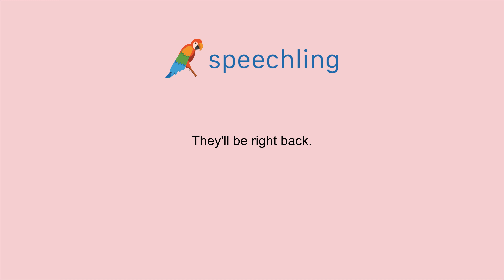How to say "They'll be right back." in Japanese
Male Voice:
彼らはすぐ戻ってきます。

Male Voice Translation:
They'll be right back.